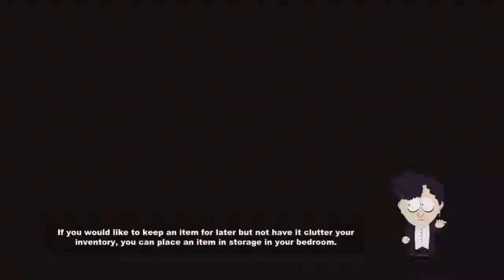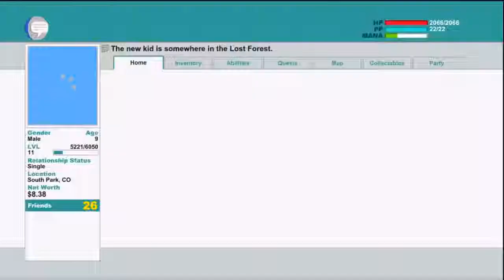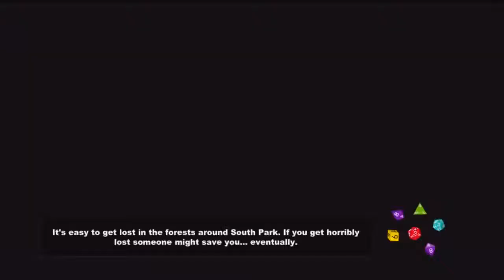South Park The Stick Of Gameplay Walkthrough Part 18 - Canada - Let's Play Commentary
Welcome to my Walkthrough of South Park The Stick Of Truth.